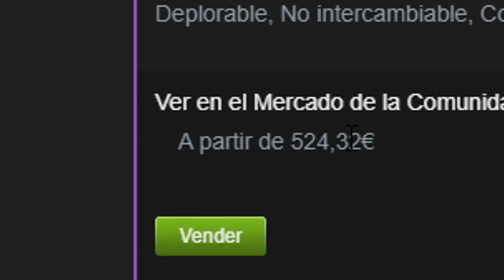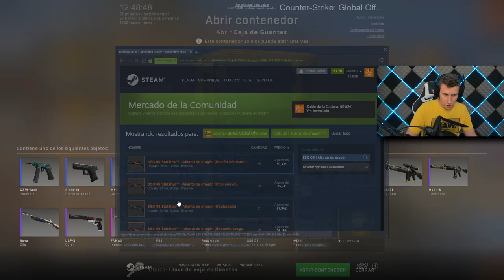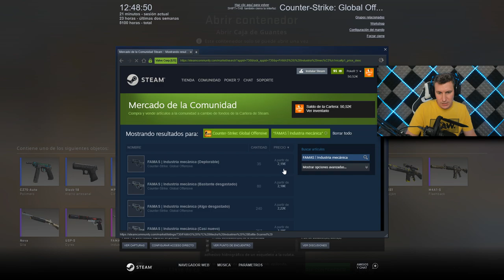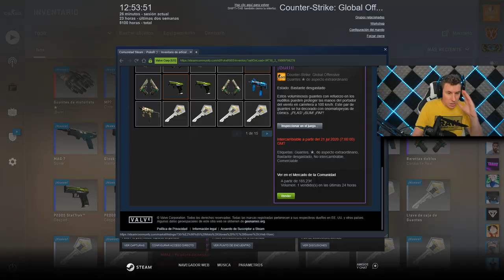SI NO LO VES, NO TE LO CREES - ¡OTRO AMARILLO!